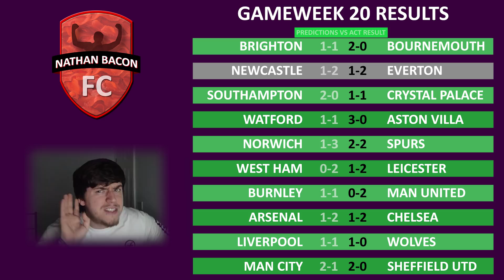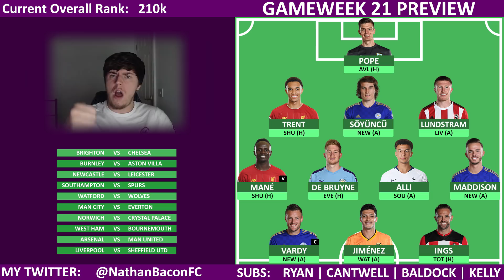FPL GW21 PREVIEW | FPL 2019/20 Gameweek 21 Team Selection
ngl it's 1am and can't be bothered to write a proper description so here we have:
Fpl gw19 and gw20 review then gameweek 21 preview where I select my team transfers and captains
Thx enjoy xoxoox
FPL 2019/20 Private League Code - sr5eyt